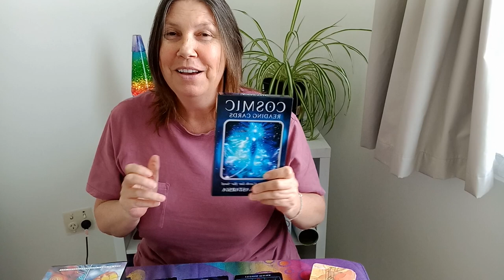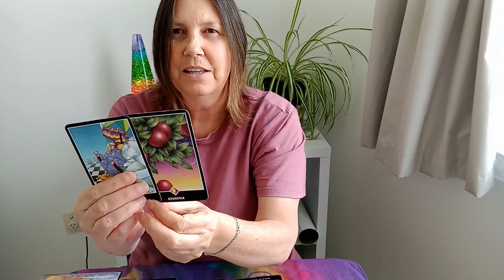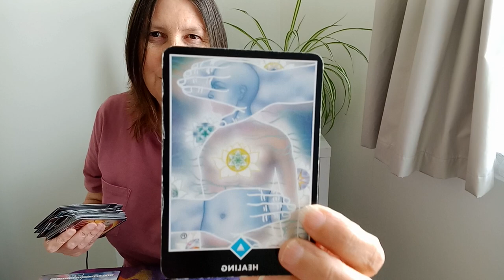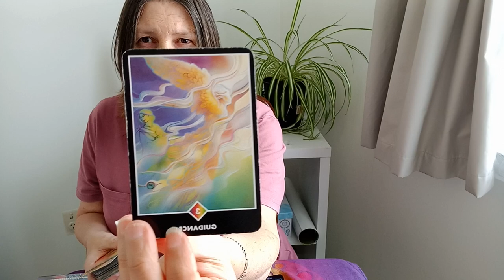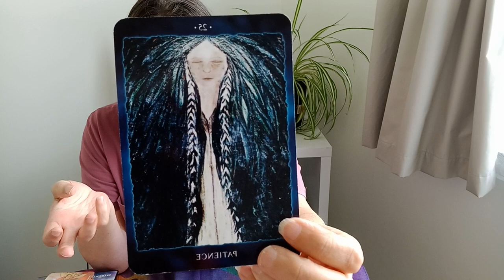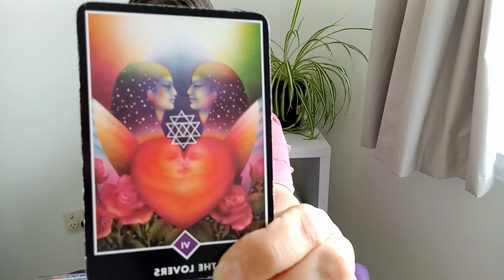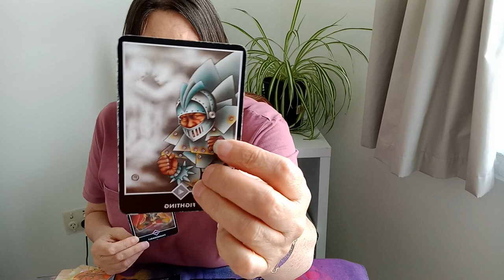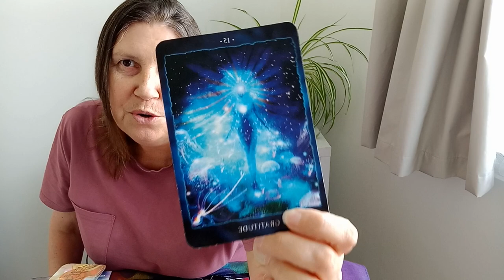LIBRA - Authentically You!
Hi Libra.

Do you know who you even are? You are incredible and amazing, and the world is lucky to have you. Allow yourself soul to shine!

Much love!
Juanita.